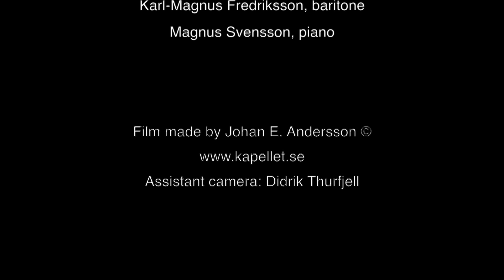Alice Tegnér "Ur Fem sånger"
Alice Tegnér (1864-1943) – Ur Fem sånger (1931) 6’

Trädet (Karin Ek)
Sommarvind (Kerstin Hed)
Örnen (Karin Boye)

Performed by

Karl-Magnus Fredriksson, baritone
Magnus Svensson, piano

Filmed live at Svensk Musikvår, Kungliga Operan, Guldfoajén, March 17, 2018